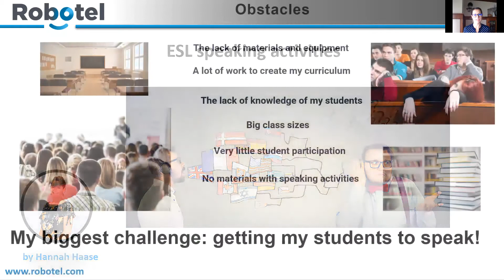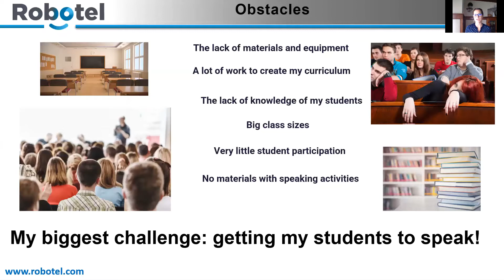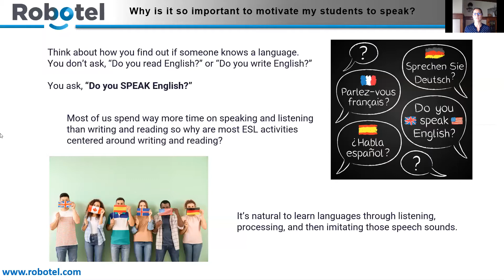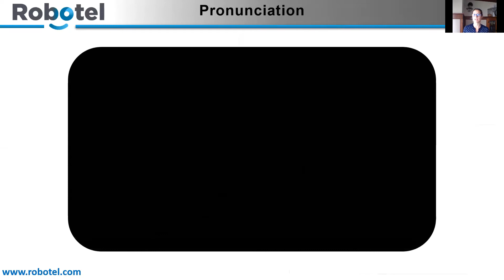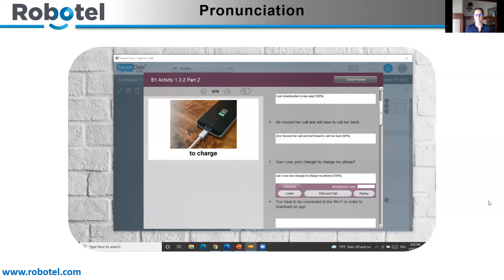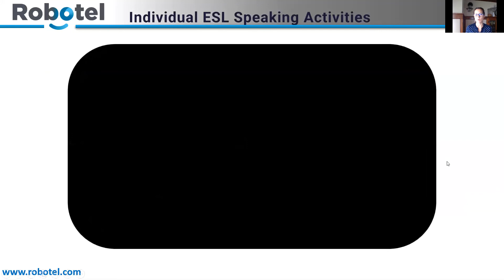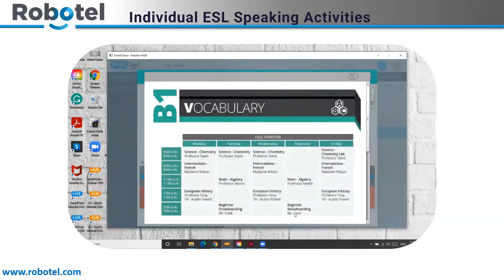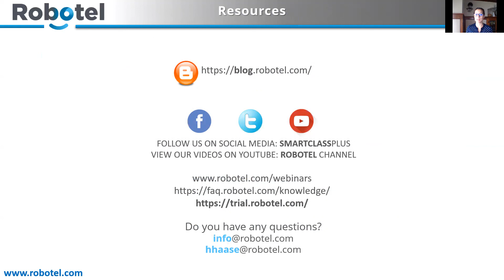ESL Speaking Activities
ESL Speaking Activities. To read the blog post